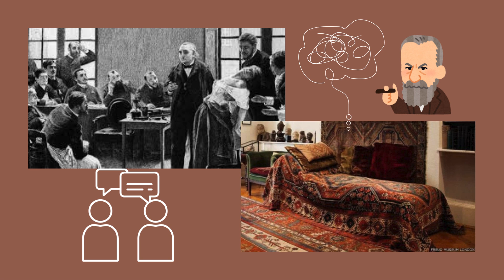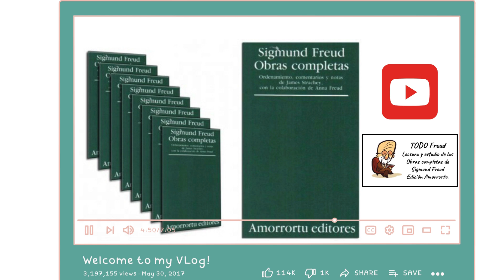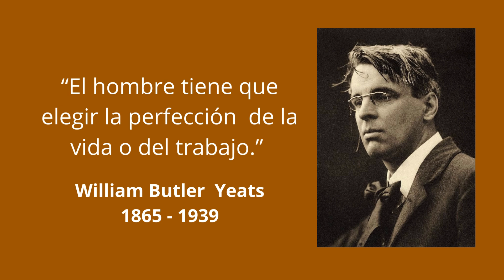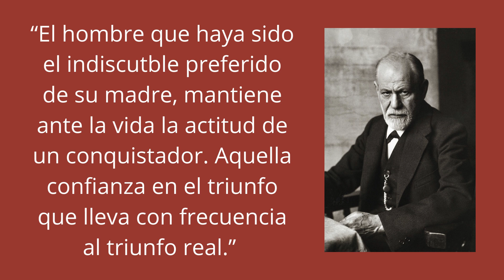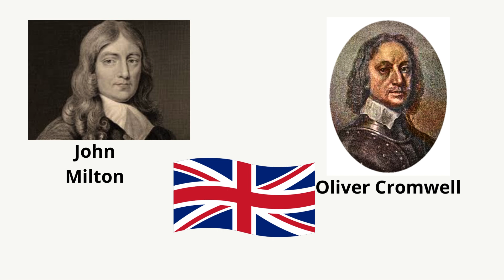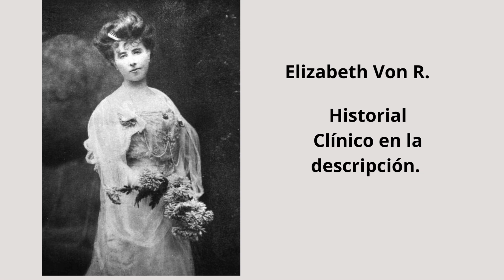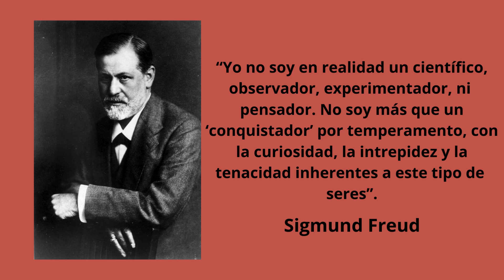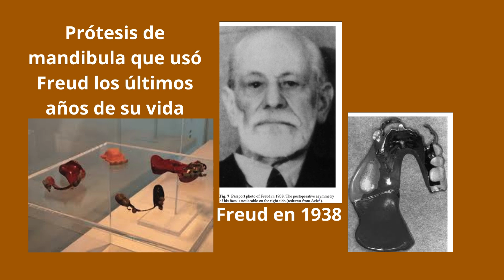Vida y obra de Sigmund Freud. Introducción.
Lectura de la introducción de la biografía oficial de Sigmund Freud, por Ernest Jones.

Referencias internas:
- La interpretación de los sueños. Estudio completo. Volumen 4 y 5. Página 1 del volumen 4 a la 611 del volumen 5. (1900 [1899])